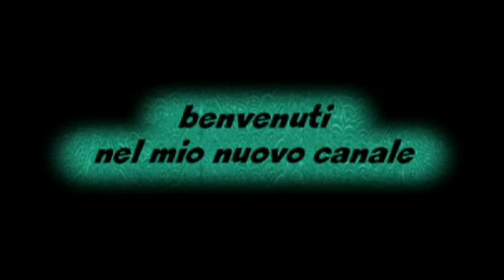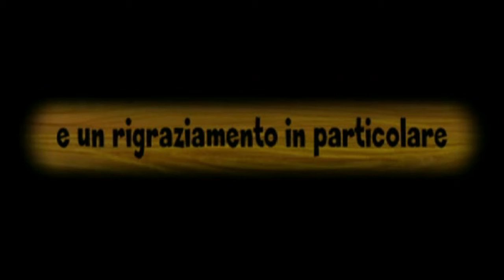Presentazione Canale Youtube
Intro vecchio canale chiuso, oltre al fatto che i video musicali non ci sono, perchè, è un canale Gaming, tutto il resto è ancora confermato, datemi indicazioni, materiale che mi possa servire per fare video e ne farò a vostro piacimento, sempre se mi piacciono.

Good vision!